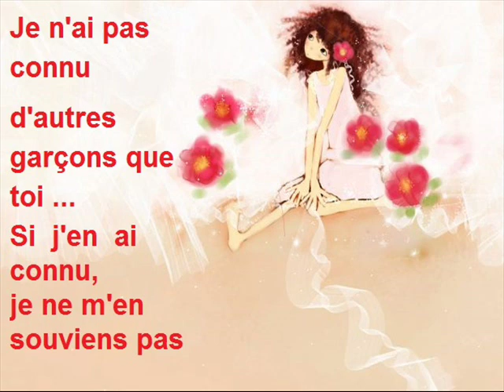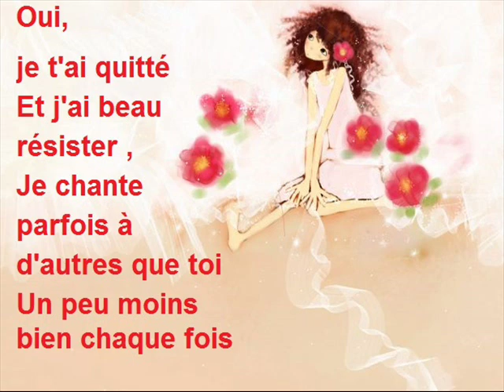Mon amour mon ami - Virginie Ledoyen